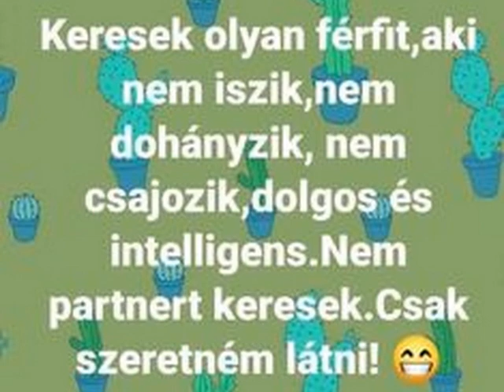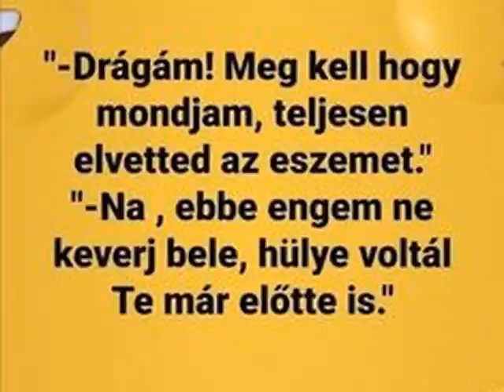VICCES IDÉZETEK KÉPEK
Kedves feliratkozóim. Saját készítésű képeimből készült saját filmeket töltők fel,és élő videókat is néha. Különféle témakőrőkben.Napi egy-vagy két videó.ahogy időm engedi.Szeretettel meg hívlak benneteket  videós csatornámra.Ha tetszenek filmjeim és élő videóim,légyszíves iratkozzatok is fel videó csatornámra nézőközönségemnek jó.Zene. Audionautix.com.hangkönyvtárból  és ncs,zenék ingyenesen.pánsípra is.Várlak benneteket szeretettel.